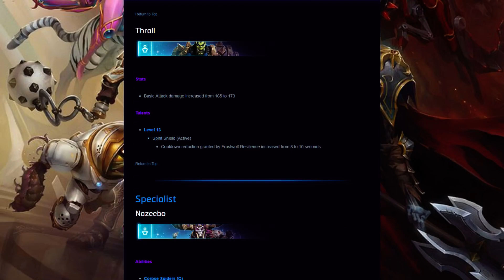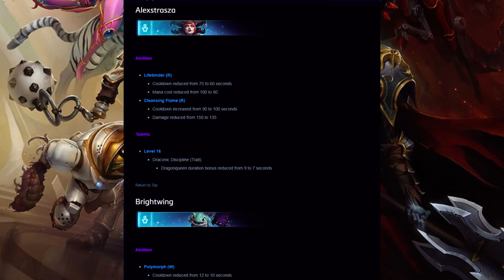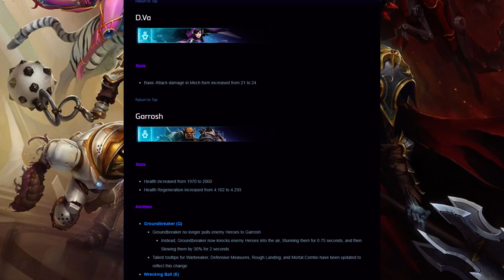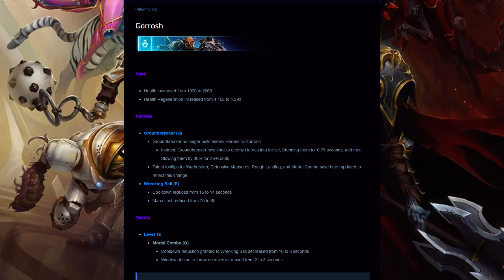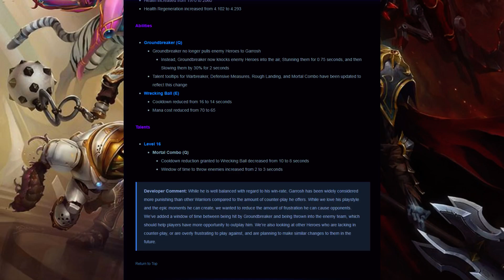Garrosh Is No More? - 12/20/17 Patch Notes